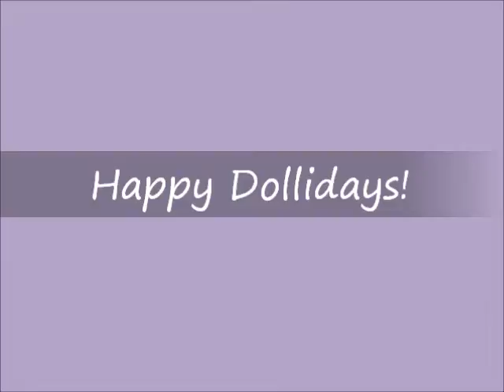Zoe's 6th Entry for Liberty Jane Clothing's New Year's Contest!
Well, title says it all